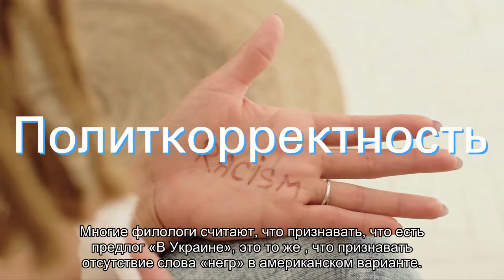Почему украинцы так болезненно воспринимают, когда говорят НА Украине и настаивают, что нужно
Содержание:Почему украинцы говорят«В Украине»Аргумент из историиАргумент из творчества Тараса ШевченкоЗакон о предлоге «на»Политкорректность Если есть желание вступить в спор с украинцем, стоит произнести «На Украине!» Почему украинцы говорят«В Украине» Они не любят употребление словосочетания «На Украине» и агрессивно на него отвечают по нескольким причинам. Во-первых, так говорят русские, а это является поводом, чтобы раздражаться. Они []